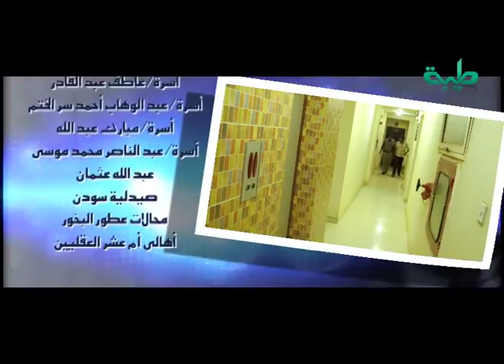مسلسل صور من الحياة | السَحار